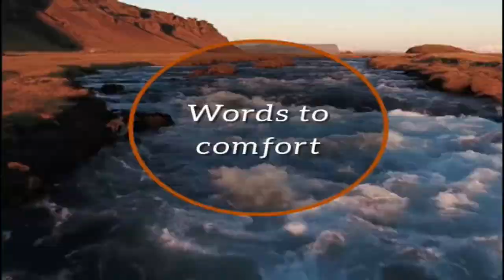Morning with the Master Will you be ready